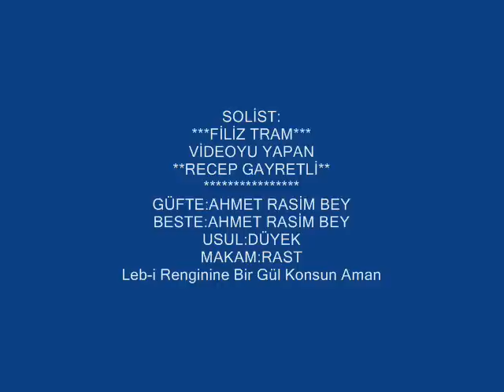Filiz TRAM-Leb-i Renginine Bir Gül Konsun Aman (RAST)R.G.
SOLİST:
*FİLİZ TRAM  *
VİDEOYU YAPAN
*RECEP GAYRETLİ*
GÜFTE:   AHMET RÂSİM
BESTE:   AHMET RÂSİM
USUL:   DÜYEK
MAKAM:  RAST
Leb-i Renginine Bir Gül Konsun
O gülün üstüne bülbül konsun
Zülfünün gerçi menendi olmaz
Adı amma yine Sümbül olsun .